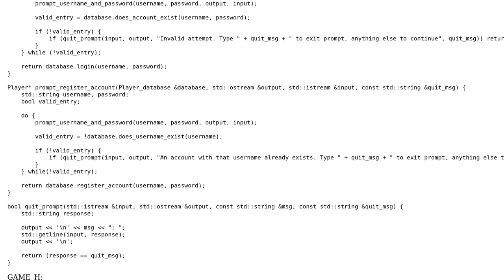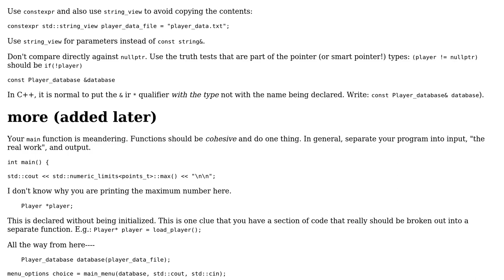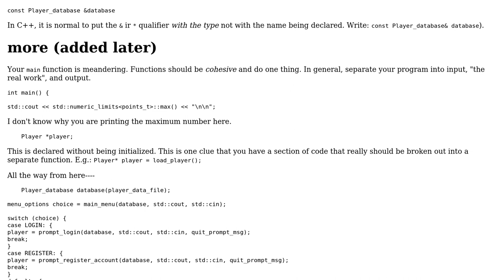Code Review: Enter the randomly displayed letter console game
With thanks & praise to God, and with thanks to the many people who have made this project possible! You are responsible for your own actions.